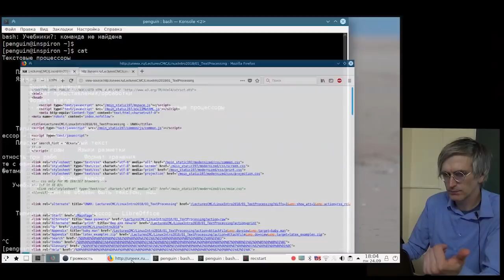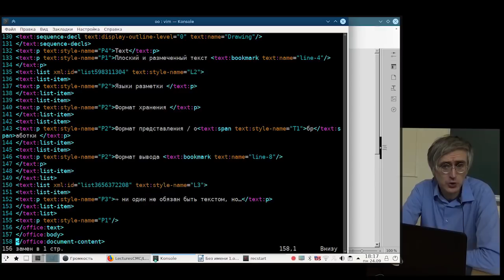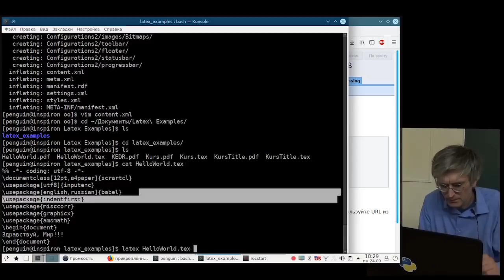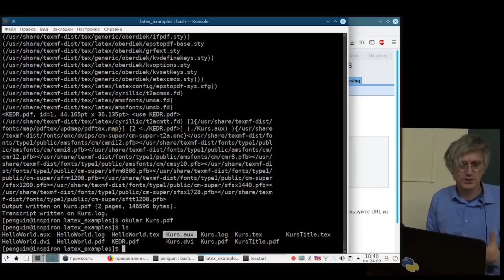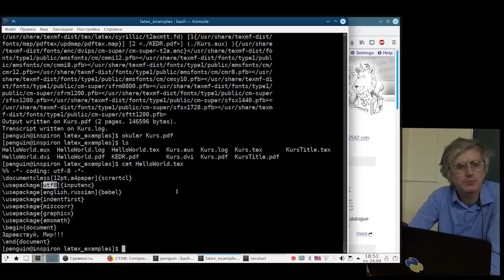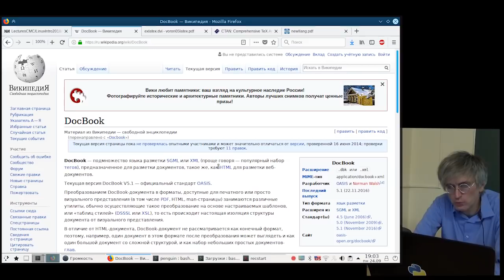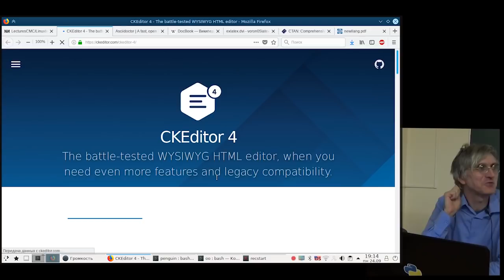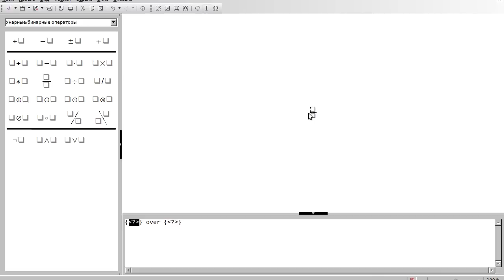[UNИХ] Введение в Linux-системы — №1: Текстовые процессоры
24 сентября 2018